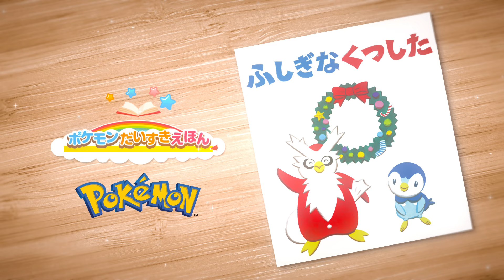【ポケモン公式】ふしぎなくつした－ポケモン Kids TV【ポケモンだいすき絵本】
ポケモンたちが動いて楽しい「ポケモン Kids TV」の絵本シリーズ！
読み聞かせにもおススメだよ！ぜひ親子で楽しんでみてね。

クリスマスイブの日に、ポッチャマがプレゼントに欲しかったものとは……!?

おはなし：とだ　あきひと
え：たなか　みき
ろうどく：まき　なお
発行：ポケモンだいすきクラブ